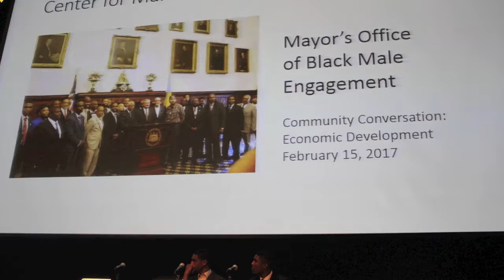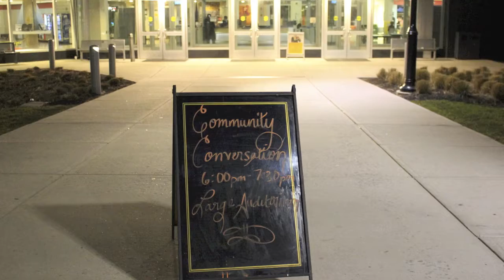After Graduation Will Philadelphia Be Your Home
Having conversations with African American males on the economic state of men of color. Here is proof of what was mention during "The World Meetings of Families" 2015 in Philadelphia there was an International Mayors Forum. Pontifical Family Council President Archbishop Vincenzo Paglia from the Vatican stated that our cities are no longer weaved with the family in mind. Cities and the families in the city become disconnected when the city doesn’t connect with families.